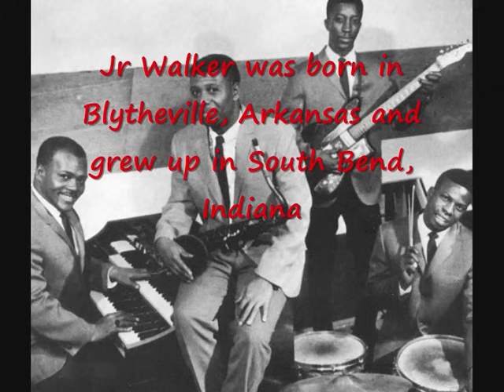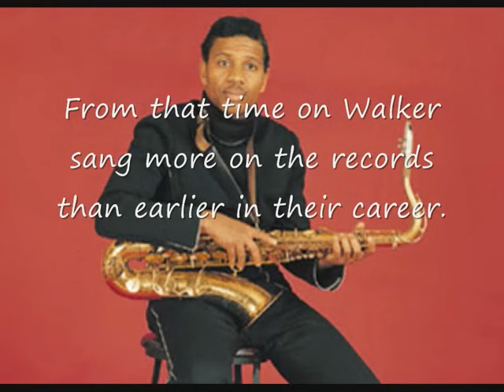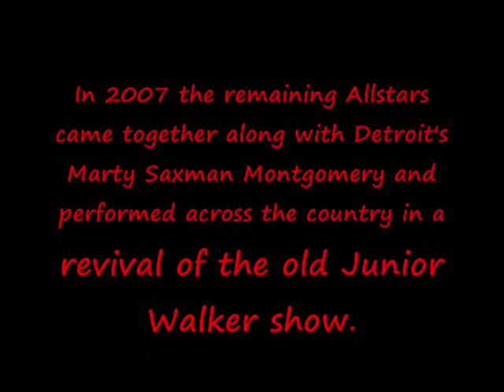Jr Walker (I'm a) Road Runner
Junior Walker took up the saxophone, inspired by the Blues and R & B bands he had heard in the early 50's, especially Louis Jordan, Earl Bostic, and Illinois Jacquet.